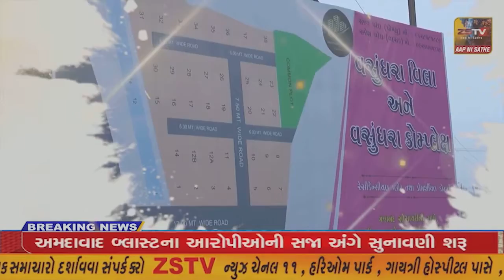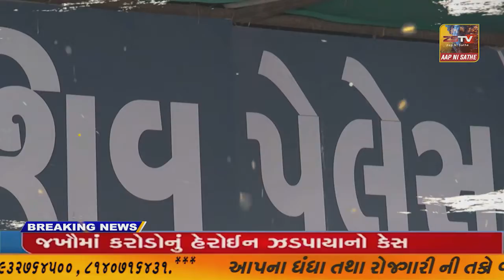શુકલતીર્થમાં એક રહેણાંક મકાનમાં અગમ્ય કારણોસર આગ ભભૂકી : અન્ય બે મકાનોને પણ ચપેટમાં લીધાં